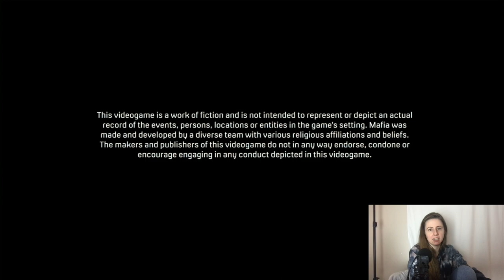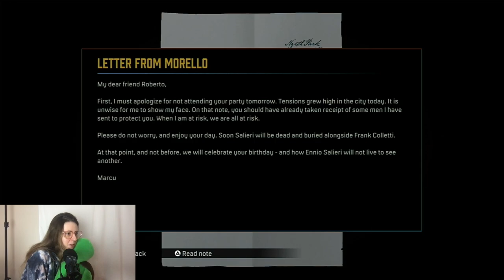MAFIA...BEING A SAILOR FOR A SECOND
If you want to suggest a game in the comments, I would love that!
So I am just going to be uploading my twitch streams on here to you won't miss a stream! Also please go support your girl on twitch: pinkmoonplays and if you want to know my other other social! HERE YOU GO 💖💖